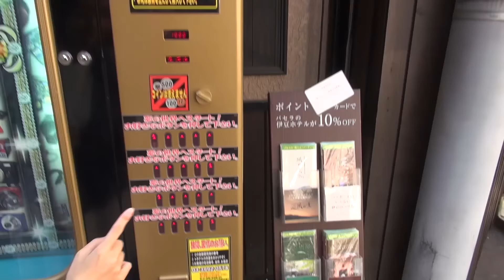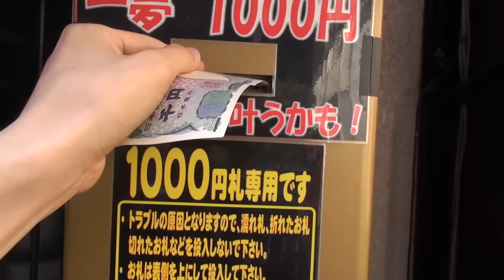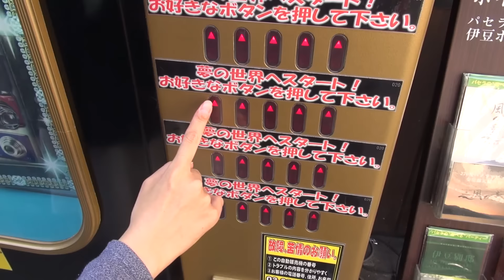【岡田映像㈱社員研修#02】＠すずこ作／社長がどうしても1000円自販機を撮れと言うから!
社長が1000円自販機レビューを撮ってこいというので行ってきました!

◆Facebook↓　友達認証100％です。
※プロフィール写真のない方、記載がない方などはお断りしています。